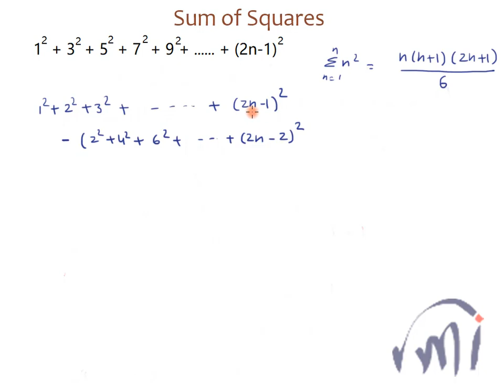Sum of squares of odd Numbers 1^2 + 3^2+ 5^2 + ... + (2n -1)^2 Derivation | Formula | PRMO RMO IIT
Formula to find the sum of squares of first n odd numbers